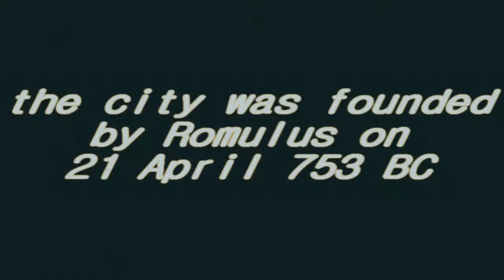Rome HD 2009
la citta eterna